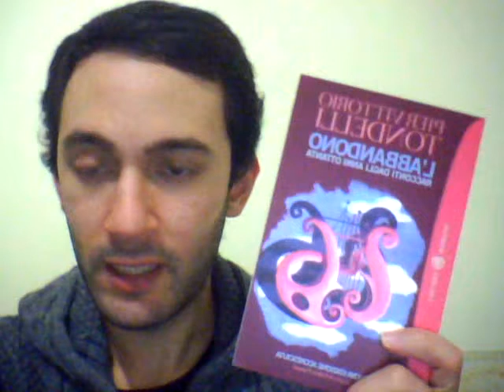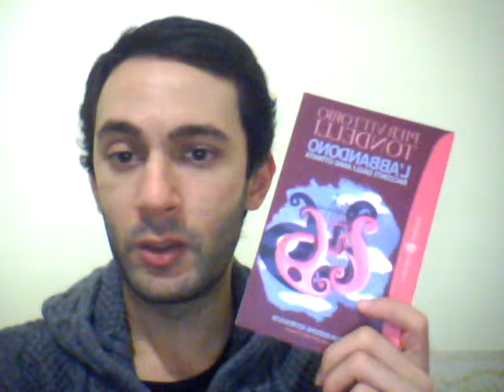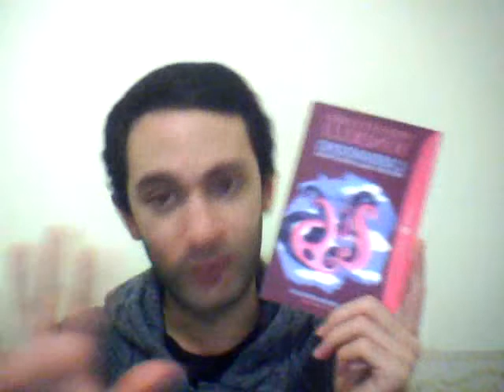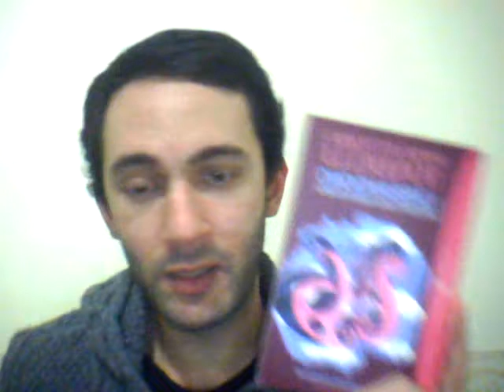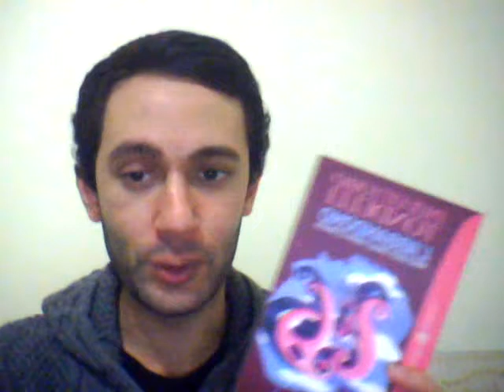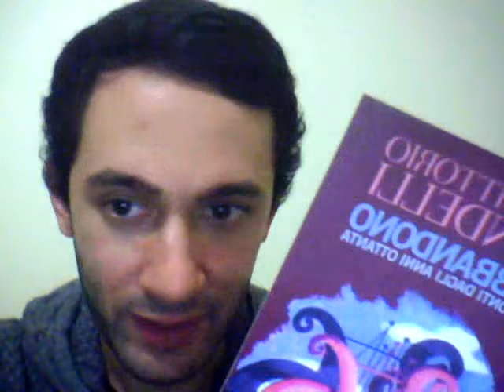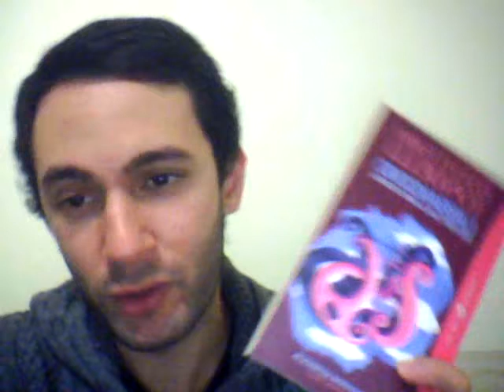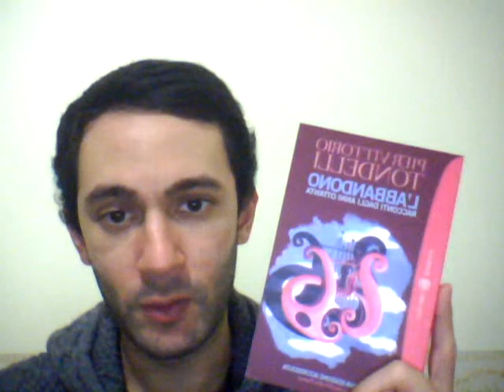Recensione "L'abbandono" di Pier Vittorio Tondelli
Stavolta è il turno de "L'abbandono" di Pier Vittorio Tondelli, forse la summa dell'opera dell'autore di Correggio, dove le fila di tutti i temi da lui affrontati nel corso della sua breve esistenza, si condensano in un unica raccolta di racconti, articoli, interviste, saggi, bozze originarie di quelli che diventeranno i suoi romanzi più noti come "Camere separate" e "Pao Pao".
Una finestra aperta sulla vita e sulle opere di Tondelli che tutti gli appassionati, non solo dei suoi libri ma anche del variegato mondo che si nasconde dietro la vita di un esponente della cultura dovrebbe leggere.